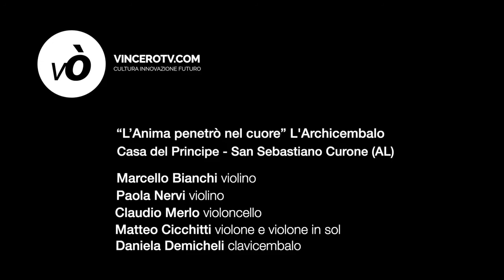VinceròTV: "L'anima penetrò nel cuore"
Nuovo concerto del Festival "Alessandria Barocca e non solo...". Questa sera, in diretta dalle ore 21:30 trasmetteremo la replica del concerto "L'anima penetrò nel cuore" de L'Archicembalo.